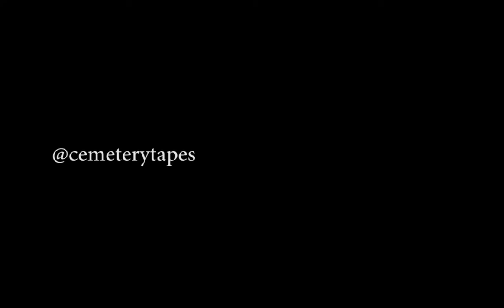Cemetery Tapes presents: Pinegrove live at First Unitarian Church Trailer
Cemetery Tapes presents: Pinegrove live at First Unitarian Church April 28, 2017. Full set coming to our Youtube channel this Friday, May 12th!

Filmed and Edited by: Connor Rothstein